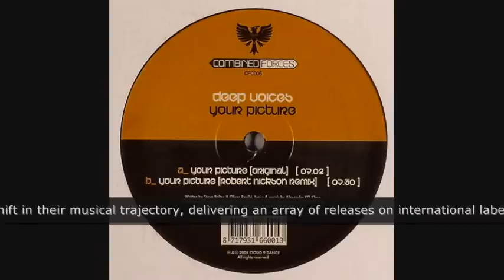A State Of Trance Official Podcast Episode 006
A State Of Trance Official Podcast, with your host Armin van Buuren

Tracklist:
01. Sunlounger feat. Zara - Crawling (DJ Shah Rework)
02. Geroge Acosta vs. Mike Shiver - The Apocalypse (Mike Shiver Remix)
03. Sean Tyas - One More Night Out (Original Mix)
04. John O'Callaghan feat. Audrey Gallagher - Big Sky (Original Mix)
05. Deep Voices - Your Picture (Robert Nickson Remix)